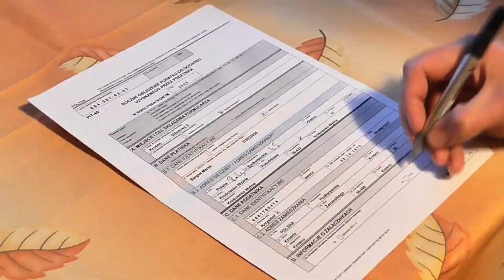ABD O İsmin Peşinde! Türkiye Final Vuruşunu Yapacak!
ABD'nin eski Başkanı Donald Trump'ın, Florida'daki Mar-a-Lago malikanesine düzenlenen baskın, Trump cephesinden büyük tepki gördü.
 ilgili Başkan Joe Biden suçlanırken, FBI ajanlarının 9 saati aşkın sürdürdüğü operasyonda 12 kutu kanıt toplandığı belirtiliyor.